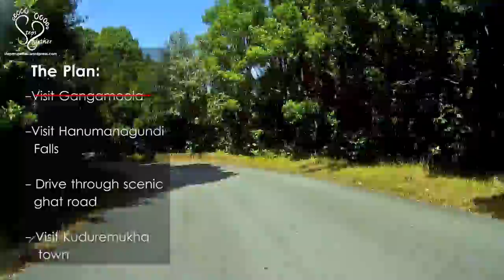Kudremukh | Kudremukh National Park | Kudremukh Ghat Road | Karnataka Tourism | Steps Together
This vlog covers our drive through Kudremukha Ghat Road / Kudremukha National Park Road

This was part of our 3 days trip to Chikkamagalur and Hassan during 30 Dec 2016.

Below is the detailed itinerary of our trip.

Day2:
- Kalasa to Kudremukha (Current Vlog)

Details about this video:

Kuduremukha is a mountain range and name of a peak located in Chikkamagaluru district, in Karnataka, India. It is also the name of a small hill station cum mining town situated near the mountain.

The name Kuduremukha literally means 'horse-face' (Kannada) and refers to a particular view of a side of the mountain that resembles a horse's face.

 Kuduremukh is Karnataka's 3rd highest peak after Mullayangiri and Baba Budangiri.

Declared as National park on 1987, The Kudremukh National Park is the second largest Wildlife Protected Area (600.32 km2) belonging to a tropical wet evergreen type of forest in the Western Ghats

Kudremukh National Park is spread over Dakshina Kannada, Udupi and Chikkamagaluru districts of Karnataka.

Three important rivers, the Tunga, the Bhadra and the Nethravathi are said to have their origin here.

2) TheFatRat - The Calling (feat. Laura Brehm)